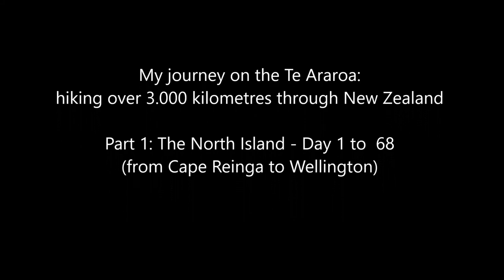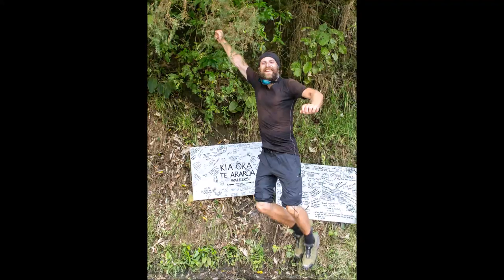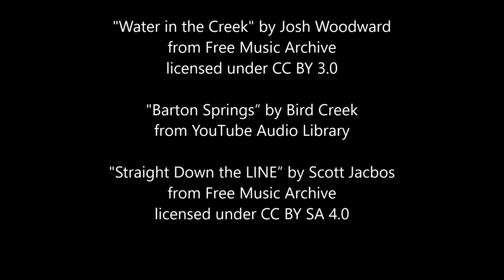My journey on New Zealands Te Araroa Trail 2017/2018 - Part 1: The North Island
A photo slideshow of my Thru-Hike on the Te Araroa – New Zealands Long Distance Trail. This is part 1: the North Island. I walked the trail from the 25th of November 2017 until the 11th of April 2018. It was an amazing experience! Thank you Te Araroa! Thank you New Zealand!

for more pictures and my Te Araroa Trail Diary (in german)

Title: "Wild Heart“
Author: Bryan Mathys
Source:  Free Music Archive

Title: "Water in the Creek“
Author: Josh Woodward

Title: „Barton Springs“
Author:  Bird Creek

Title: "Straight Down the LINE“
Author:  Scott Jacbos